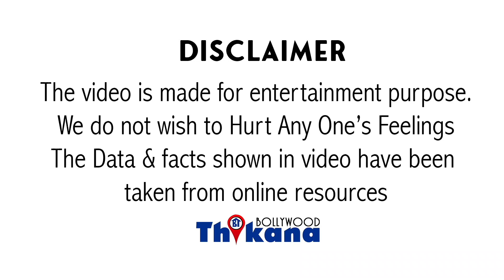Prachi Desai | क्यों हुआ Set पे झगड़ा? जब Sexy दिखने केलिए Prachi को Breast Pads पहनने को कहा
Prachi Desai | क्यू हुआ Set पे झगड़ा जब Sexy दिखने के लिए Prachi को Breast Pads पेहेन ने को कहा ?